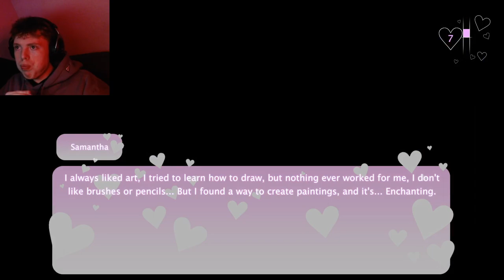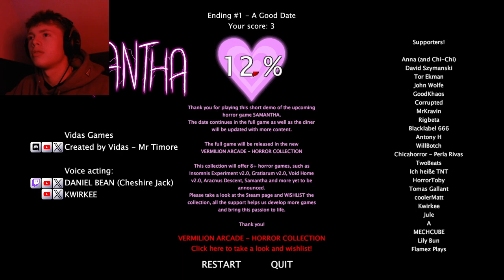I DON'T THINK MY DATE LIKES ME | Samantha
And don't skip your spanish lesson